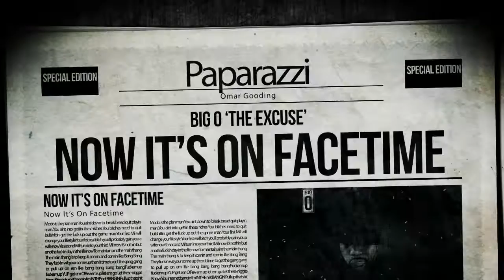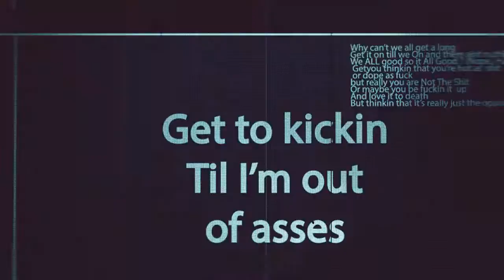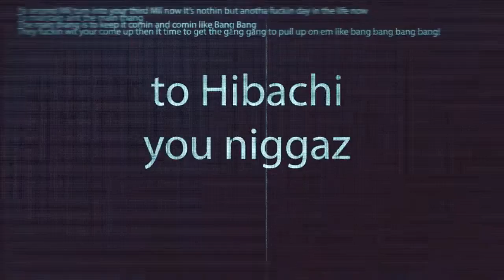'Homage' Official Lyric Video